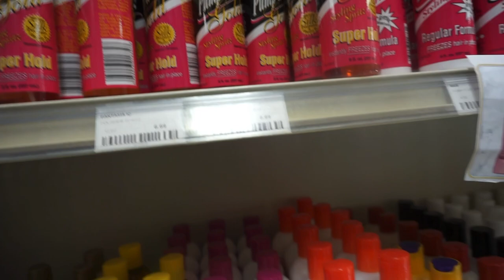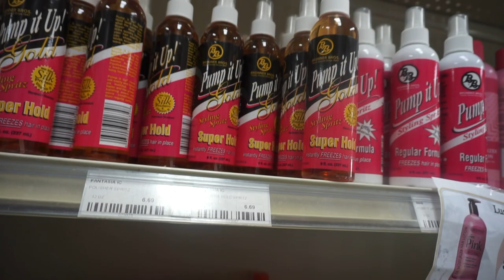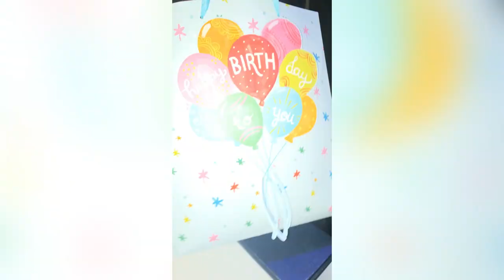Classy 26th Birthday Vlog!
Hello cutiess. A couple months later an I finally putting out my bday vlog. I did a week in my life type of thing. Enjoy XOXO